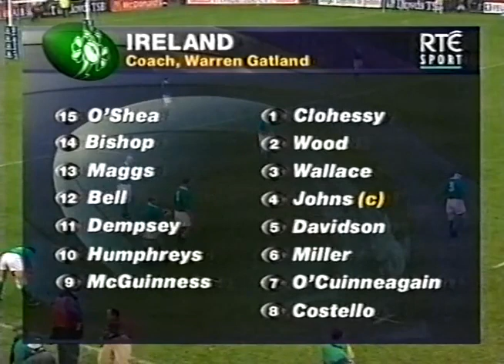Rugby 1999 Five Nations, Ireland vs France